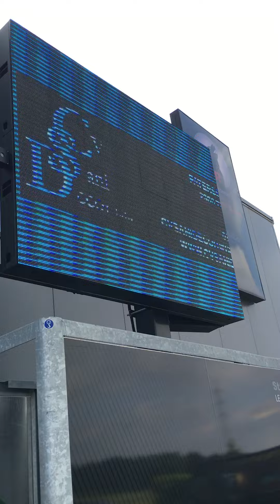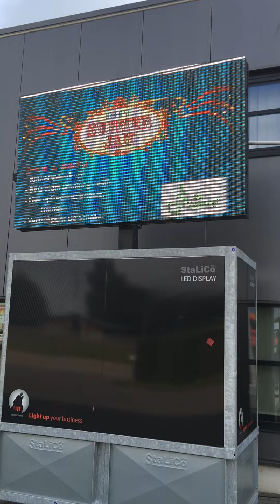LED Scherm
veiling: Evenementen -en werfverlichting

Stalico LEDscherm, ingesloten afmeting 2m40x2m20 en 2m53 hoog, hijsbaar met kraan of heftruck, hydraulisch uitschuifbaar LED display (afmeting 2m50x1m50, LEDs 10pix), programmeerbaar Q-Lite LED scherm, box uit massief gegalvaniseerd staal, 220/240V, LEDscherm vouwt links en rechts open

einde veiling: 21 september 2017 vanaf 18u